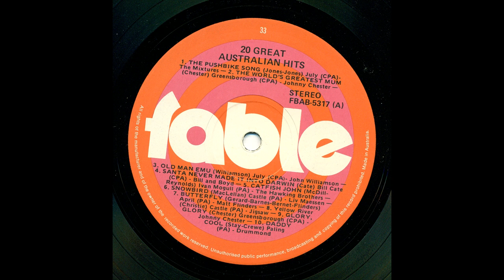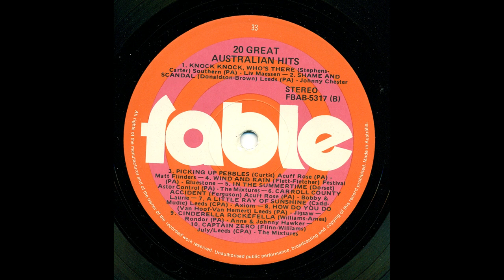Liv Maessen - Knock Knock Whos There ?